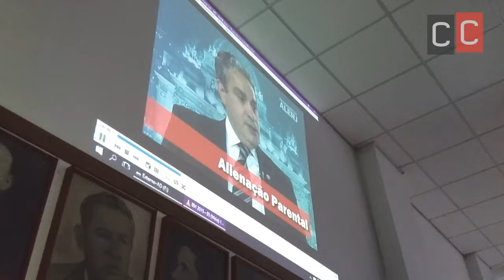27 anos do Eca em Nova Iguaçu.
Em comemoração aos 27 anos do Eca, a Câmara de Vereadores  junto  as instituições atuantes no município e Baixada Fluminense, realizou debate com a sociedade civil para discutir os avanços e obstáculos enfrentados pela sociedade ao longo desses anos.

Na ocasião, a Ong ComCausa, na figura de seu Fundador e Jornalista, Adriano Dias, debateu as violações cometidas pelo próprio estado através de seus funcionários públicos, no atendimento a jovens e crianças em conflito  com a lei. Adriano deu seu parecer quanto à redução da maioridade penal, assunto tão caro para a sociedade. Para o jornalista, não se pode negar as primeiras violações que são a exclusões sociais e a falta de oportunidade.

Longe de debater qualquer traço psíquico, ou transtorno de personalidade, pois são traços oriundos da ciência medica psicológica, a cultura de poder e ascensão rápida, o respeito e utilidade que jovens têm no trafico e na violência, ocupam o lugar que a escola, a família (desestruturada) e a oportunidade deveriam ocupar.

Não entender estas violações é condenar o condenado, desde as violências mais simbólicas como o termo “pivete”  ou, “de menor”, as mais graves, como aprisionar um adolescentes juto com criminosos de alto risco em um mesmo sistema prisional que, infelizmente, corroboram para a inserção involuntária ou voluntaria, de promotores e profissionais da violência.